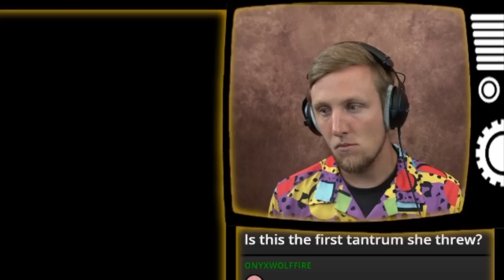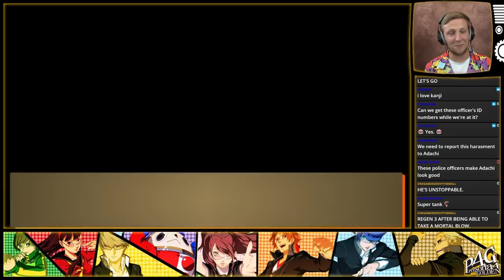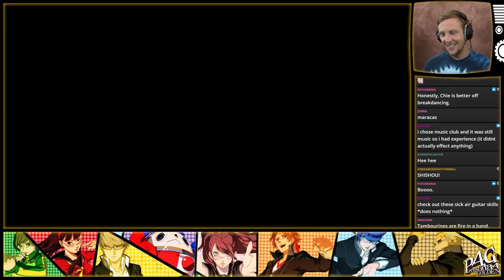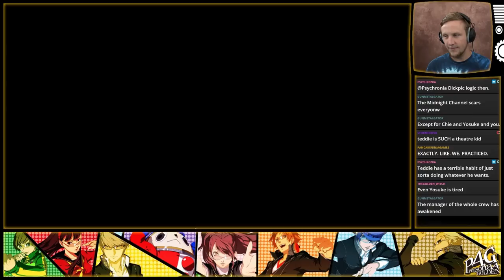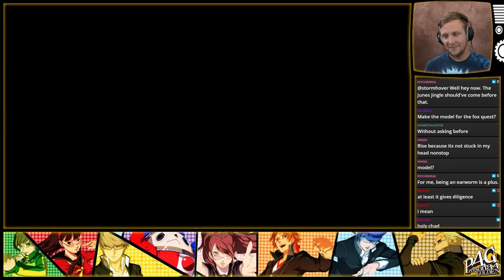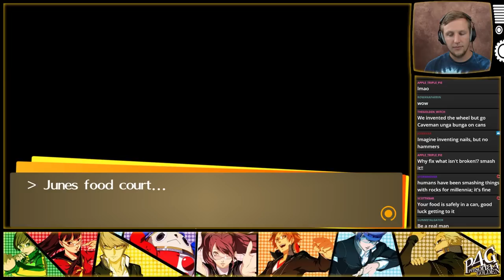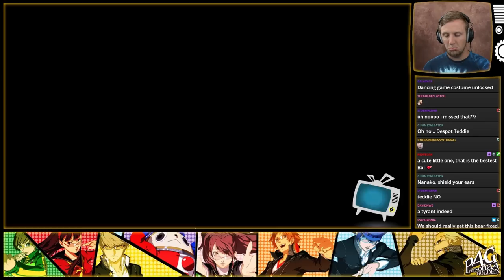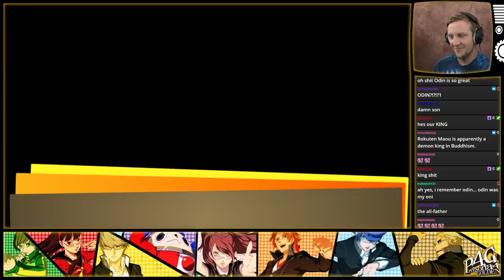SOS First Playthrough Persona 4 Golden - Episode 7 - Starting a Band!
I've finally started this legendary game! Come join in the adventure on Twitch every Wednesday, Thursday and Friday!

Mondays @ 3 pm PST: Podcast
Tuesdays @ 3 pm PST: Dramatic Manga Reading
Wednesdays @ 3pm PDT: Caleb Gaming
Thursdays @ 3 pm PST: Caleb Gaming
Fridays @ 3 pm PST: Caleb Gaming

6830 NE Bothell Way, Ste C 483

persona 4 golden lets play kanji rise chise yukiko yosuke